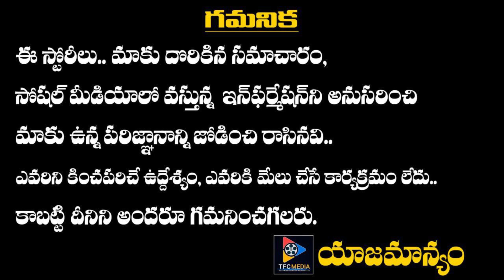Vakeel Saab Movie Genuine Public Talk || Pawan Kalyan || Dil Raju || Venu Sriram || TFC Film News